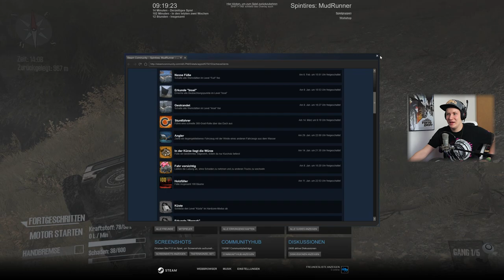Das ist ja der Hummer! - MUDRUNNER | Lets Play MudRunner a Spintires Game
Das ist ja der Hummer! -  LETS PLAY MUDRUNNER

INFOS ZUM GAME:
Gameplay zu MudRunner a Spintires Game (2017)
Entwickler Saber Interactive